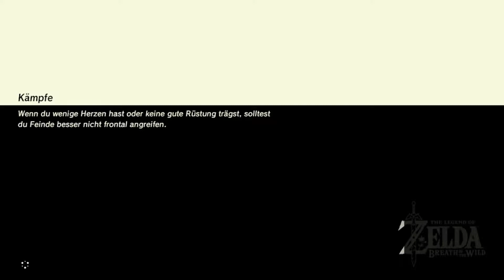Let´s Play TloZ Breath of the Wild (Blind) Part 36 Erinnere dich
Endlich finden wir den Ort an dem eines der Fotos aufgenommen wurde.